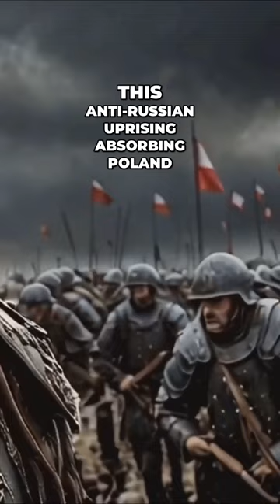The Ambitious Reforms of Poland’s Last Monarch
Poland’s new monarch, Stanisław Poniatowski, embarked on ambitious reforms, aiming to modernize the economy, politics, and improve living standards amidst geopolitical challenges.

Enjoy what you see? Feel free to show your support by buying me a coffee!

This channel incorporates AI for some (not all) visual content. These programs are only used If I cannot locate the image/video of something that fits from already existing content.

Programs:

Leonardo.AI & PikaLabs.